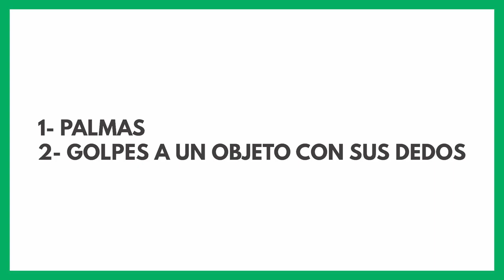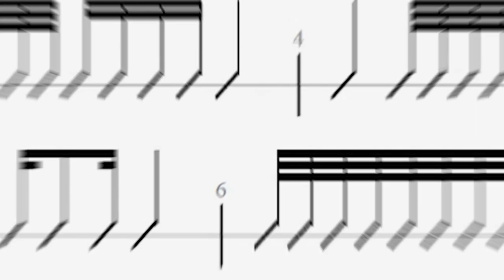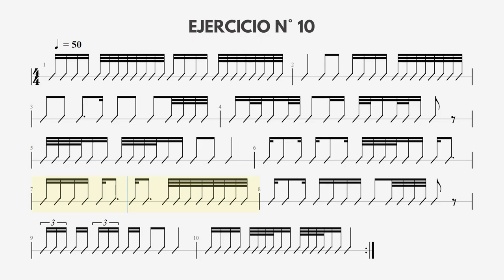059 SOLFEO RÍTMICO PROGRESIVO 02: INCLUYE AL FINAL TRESILLOS Y FUSAS. ES UN GRAN DESAFÍO.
COMO MEJORAR EL SOLFEO A PRIMERA VISTA

Este es un video que involucra figuras un poco más complejas que las que vimos en el video anterior. Aquí se incluyen los tresillos y las fusas, que son las figuras de duración que valen media semicorchea. Es bien interesante porque uno puede creer que solfear fusas es prácticamente imposible y en realidad no es así. Aquí lo van a poder evidenciar.

CAPÍTULOS
00:00 Cabezote de presentación
00:15 Saludo de bienvenida
00:48 Ejercicio N°1
02:48 Ejercicio N°2
04:39 Ejercicio N°3
06:40 Ejercicio N°4
08:42 Ejercicio N°5
10:35 Ejercicio N°6
12:10 Ejercicio N°7
13:47 Ejercicio N°8
15:32 Ejercicio N°9
17:17 Ejercicio N°10
19:03 Despedida

RECOMENDACIONES ESPECIALES

La principal recomendación que quiero hacerles, como autor de estos videos de enseñanza musical, es la siguiente:

Cuando una persona estudia música en una universidad le dejan lecciones para ser evaluadas días después. Cada alumno estudia en su casa, en el transporte público, en la calle, en su casa, y estudia numerosísimas veces cada ejercicio porque sabe que para aprender a leer música y llegar al dominio de ella, hay que practicar un número muy grande de veces. Inclusive, cuando están llamando a los estudiantes para presentar su examen oral de solfeo, siguen estudiando las lecciones que serán evaluadas.

Amigos: estudien muchísimo. Es importante tener disciplina y constancia para llegar a ser muy buenos en la lectura musical, en el solfeo tanto hablado como entonado o cantado. Sin práctica es imposible dominar nada. A mis alumnos les digo: No esperen llegar a ser excelentes en nada sin practicar. Nunca serán buenos en matemáticas, en idiomas, en deportes, en el manejo de un automóvil, etc., si no desarrollan hábitos de estudio permanentes.

En la música pasa algo adicional: Se aprenden cosas pero además se tienen que desarrollar ciertas destrezas. Por ello, es inviable practicar a veces, unos días si, y otros días no. Una pausa de 24 horas sin practicar un instrumento, por ejemplo, se va a notar, el público se va a dar cuenta de que el intérprete no está estudiando lo suficiente.

Hagan la prueba y me van a dar la razón: Que nunca pasen 24 horas sin practicar su instrumento musical favorito.

Los profesores de la Academia Mundo de la Música, desde el norte de Bogotá Colombia, están dispuestos a servirles con profesionalismo y con una gran pedagogía, similar a la que pueden ustedes observar en cada uno de estos videos.

No hay mejor compañía para una persona, a cualquier edad, que la música. Creo que no necesito hacérselo entender porque la gran mayoría de la gente lo tiene claro.

051- SOLFEO CON GRANDES CANCIONES
052- SOLFEO PASO A PASO
053- SOLFEO PARA PRINCIPIANTES DESDE CERO
054- SOLFEO RÍTMICO A DOS PLANOS. VIDEO #1
055- SOLFEO RÍTMICO A DOS PLANOS VIDEO #2
056- CONSEJOS PARA COMPRAR UNA GUITARRA
057- SOLFEO CON EL TRESILLO DE NEGRA USANDO CINCO BOLEROS
058- SOLFEO RÍTMICO PROGRESIVO 1
059- SOLFEO RÍTMICO PROGRESIVO 2

PRINCIPALES VIDEOS QUE PUEDEN AYUDAR ESTA PRESENTACIÓN:

Los siguientes son los enlaces a muy buenos videos que les pueden servir a todos ustedes:

Este video es especial para todos aquellos que estén buscando:
curso básíco de solfeo para principiantes
Curso básico de lectura musical desde cero
Lecciones de solfeo para principiantes
Tutorial de solfeo para principiantes
Tutorial de solfeo desde cero
Curso de lectura musical para principiantes
Curso de lectura musical desde cero

Esperamos que disfruten mucho este video. Cualquier duda o pregunta me la pueden dejar en los comentarios.